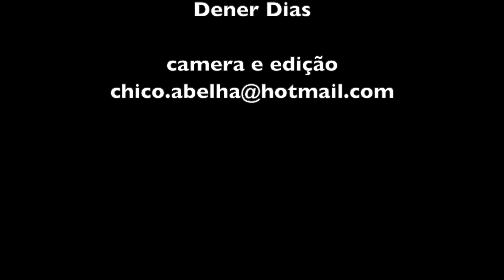A CASA DE PAU A PIQUE DO BISCUI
Visita com entrevista à casa do construtor, Biscui.

A trilha sonora deste video foi gentilmente cedida pelo Dener Dias que tem um canal no YouTube.